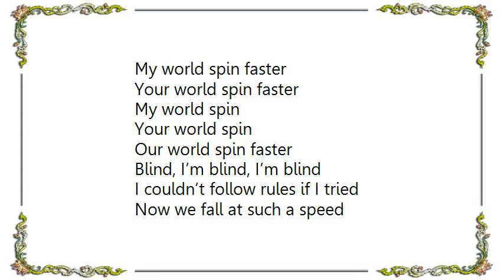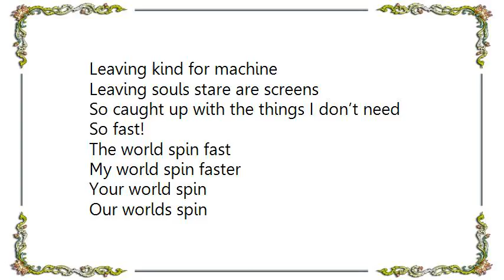Little Dragon - Pink Cloud Lyrics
[Lyrics Little Dragon - Pink Cloud]
Listen day by day
Post the work you share
Drivin’ in a lifetime
Watching the silver blowing hair
Watching the cats lined in a row
Catching eyes and forcing zoom
Electric clouds of information to fall down
Too fast!

My world spin faster
Your world spin faster
My world spin
Your world spin
Our world spin faster

Blind, I’m blind, I’m blind
I couldn’t follow rules if I tried
Now we fall at such a speed
Leaving kind for machine
Leaving souls stare are screens
So caught up with the things I don’t need
So fast!

The world spin fast
Your world spin
Our worlds spin
The world spin faster